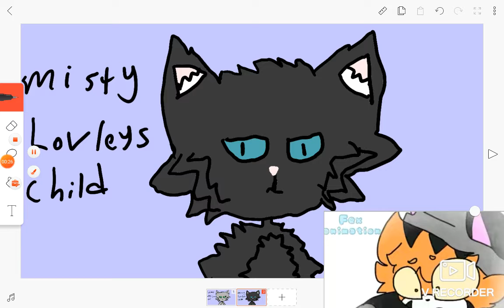Lovely and misty indeties meme